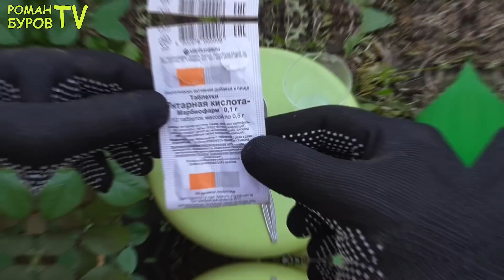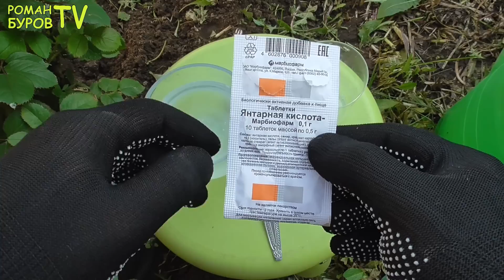ЖИВАЯ ВОДА ДЛЯ РОЗ И ГОРТЕНЗИЙ, ДАЖЕ СЛАБЫЕ КУСТЫ ЦВЕТУТ ВСЕ ЛЕТО ПОСЛЕ ЭТОЙ ОБРАБОТКИ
Тема видео: ЖИВАЯ ВОДА ДЛЯ РОЗ И ГОРТЕНЗИЙ, ДАЖЕ СЛАБЫЕ КУСТЫ ЦВЕТУТ ВСЕ ЛЕТО ПОСЛЕ ЭТОЙ ОБРАБОТКИ